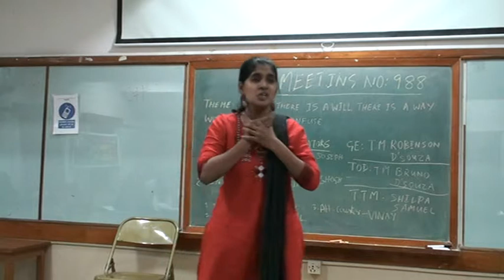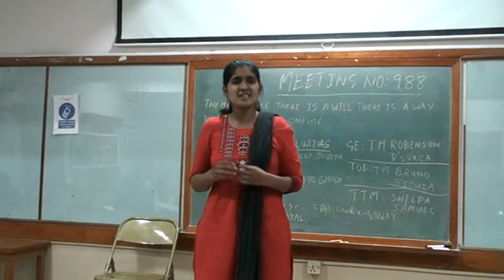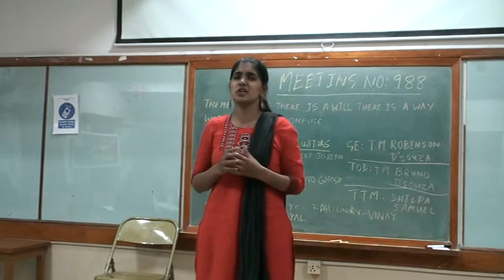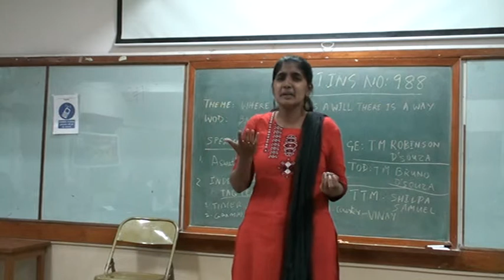M988 04 CC3 ASWATHY